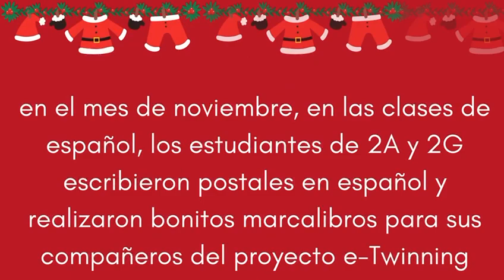Progetto eTwinning leAMOs leAMOs en Navidad 2023/24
Progetto eTwinning: leAMOs leAMOs en Navidad 🎄è stata la tappa natalizia dei ragazzi di 2A e 2G impegnati nel progetto eTwinning sulla lettura con le scuole di Portogallo, Spagna e Turchia. L'attività li ha visti coinvolti nella creazione di cartoline natalizie e segnalibri realizzati con materiali di scarto e riciclo in cui hanno descritto in spagnolo ai compagni europei le tradizioni natalizie del proprio Paese. Vi presentiamo i loro lavori e la gioia di ricevere a loro volta cartoline dall’estero 🇵🇹🇪🇸🇮🇹🇹🇷